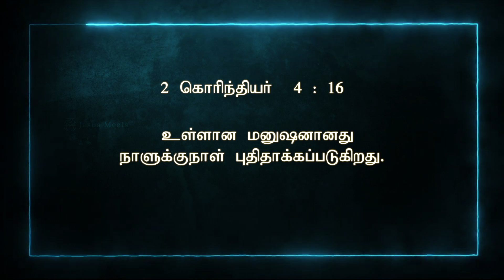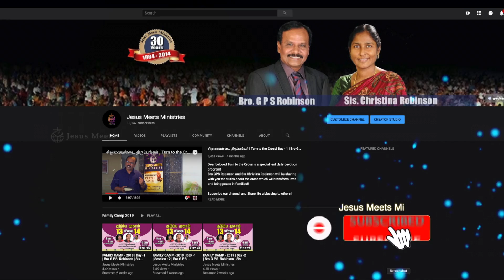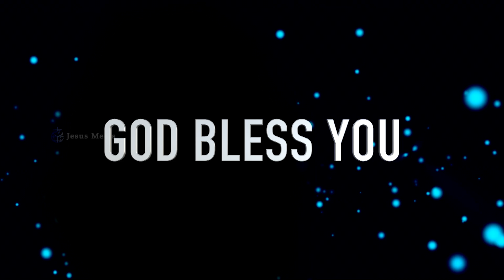அனுதினமும் ஆவியானவரோடு | EVERYDAY WITH THE HOLY SPIRIT | MAY-21 | Bro.G.P.S. Robinson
Everyday with the Holy Spirit is a daily devotion that will help us understand the guidance of the Holy Spirit for that particular day.

For Prayers:
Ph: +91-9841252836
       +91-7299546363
To support our ministry:
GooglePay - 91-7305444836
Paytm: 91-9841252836